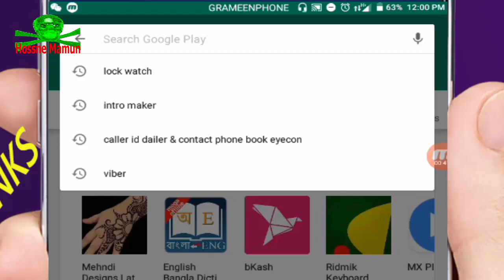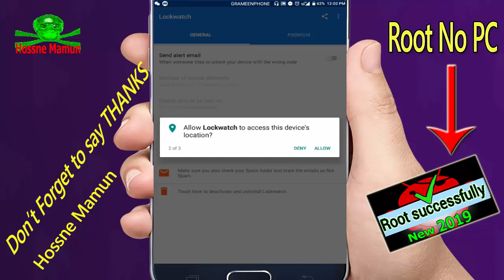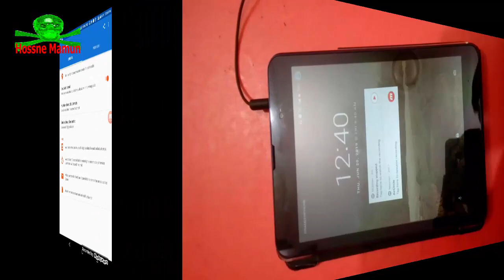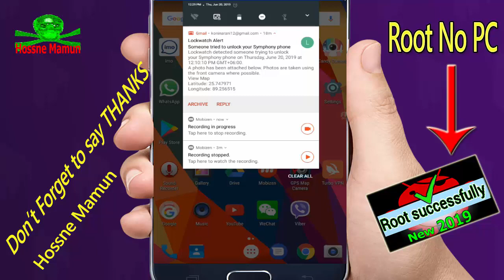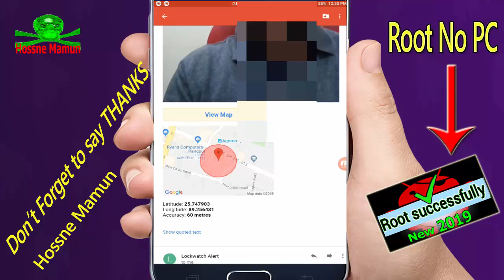How to Find Lost or Stolen Phone With Location || আপনার মোবাইল যে চুরি করেছে দেখুন তার ছবি ও লোকেশন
Find My Phone | How to Find a Lost Phone With Thief's Photo and Location. You can probably get a bit panicky if you lose your Phone or believe that it has been stolen. Fortunately, there are several simple ways and useful tricks that can help you to return your missing gadget.

        [[[[ Hossne Mamun Special ]]]]]

I am not Owner of These Music in this video.
I Use this Elements for Technology and Tutorials purposes Only.

About Me:
YouTube Content Creator
Hossne Mamun

Please Try To Help Each Others
Thanks for Stay With us
Hossne Mamun.

how to track lost mobile with imei number,
find my phone android,
how to locate a lost cell phone that is turned off,
imei tracker online for lost mobile,
track my phone,
where is my phone,
find my phone location by number,
find my friend device,
find my phone app,
find my phone free,
find my phone google maps,
find my phone android without app,
mobile tracker free online,
type in phone number and find location,
mobile number tracker online free with location,
find current location by phone number,
sim card location tracker,
mobile no tracker with exact location,
thief catcher app download,
thief catcher security app,
app that takes a picture of anyone who tries to unlock it,